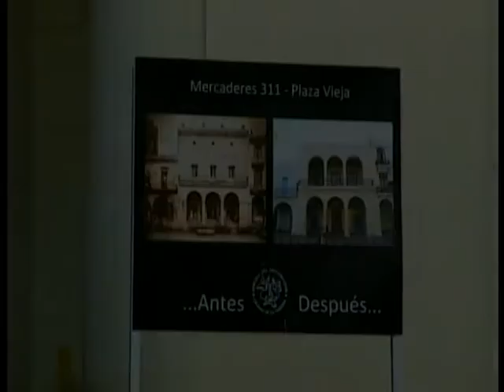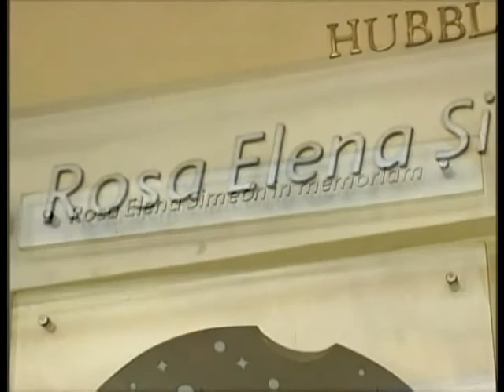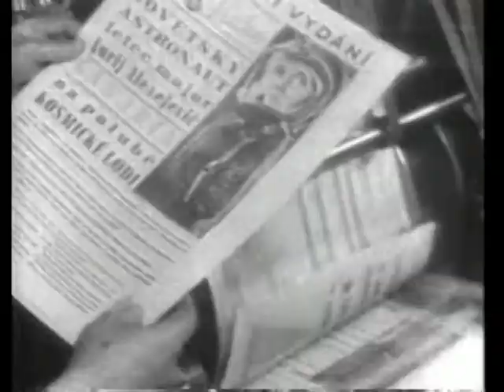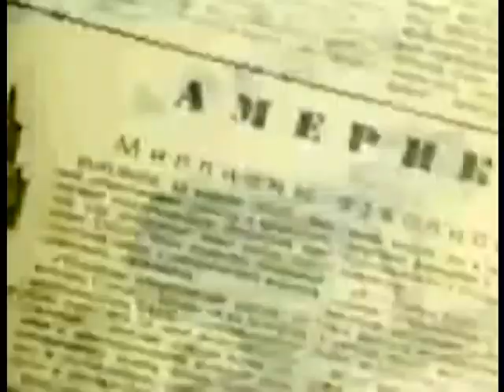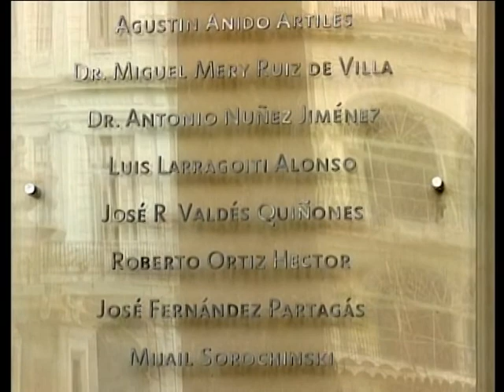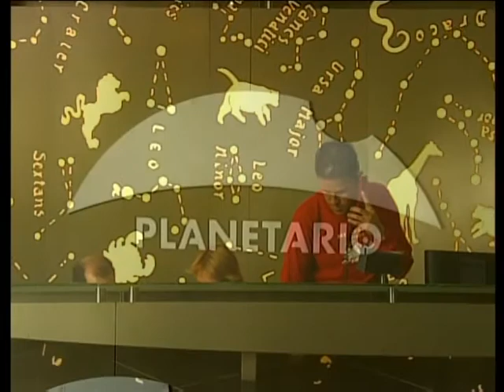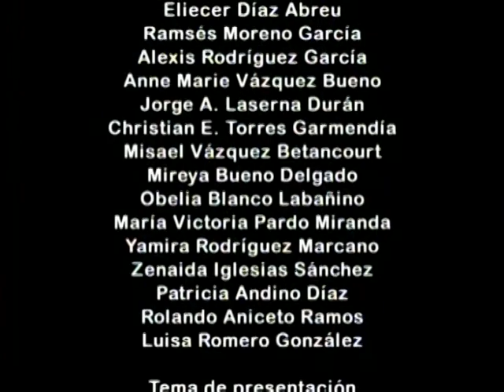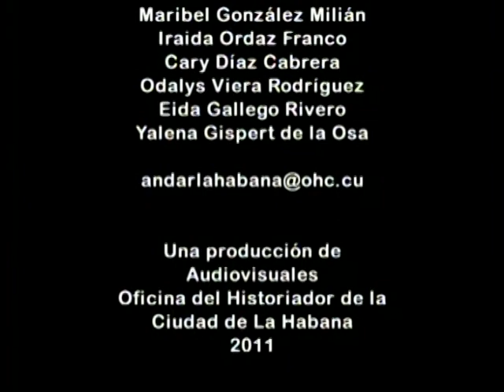Andar La Habana. Volumen 4 Contemplar el mundo desde La Habana